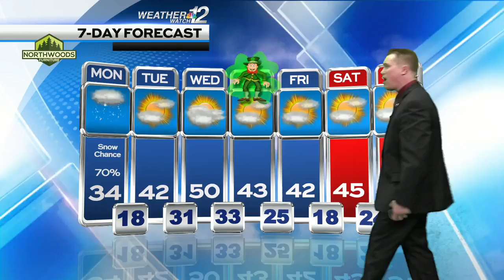Devin's Updated Monday Forecast 3/14/22